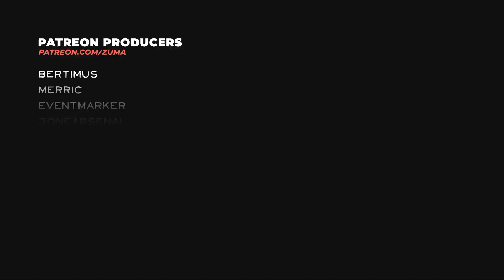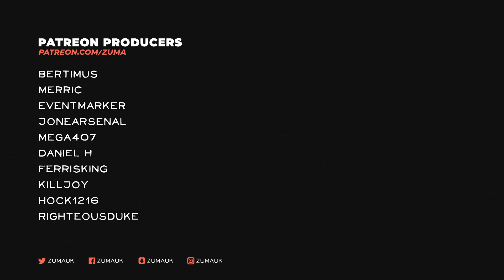Teardown Part 25 - POWER OUTAGE Part 3 (100% COMPLETE)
TEARDOWN - Plan the perfect heist using creative problem solving, brute force, and everything around you. Teardown features a fully destructible and truly interactive environment where player freedom and emergent gameplay are the driving mechanics.

~Zuma